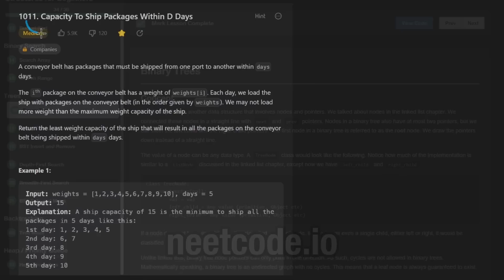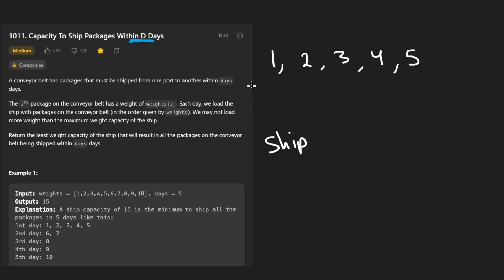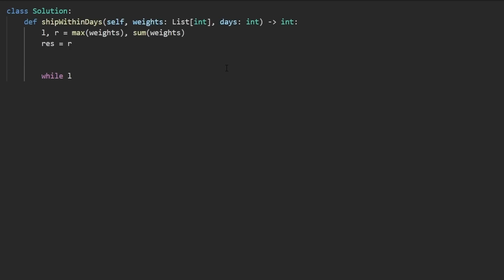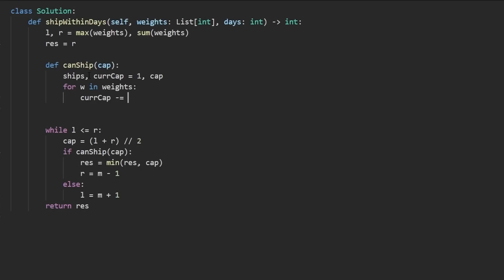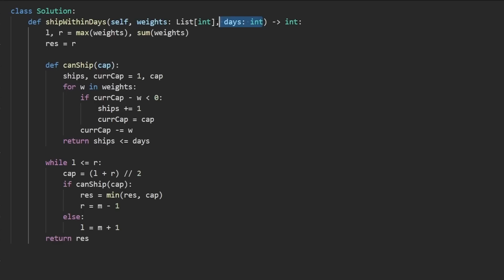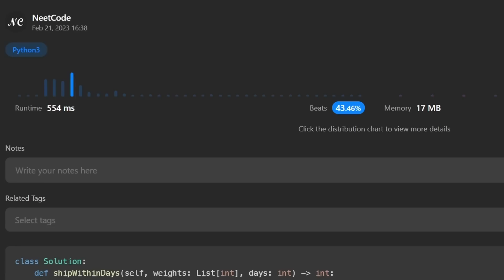Capacity to Ship Packages - Leetcode 1011 - Python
0:00 - Read the problem
1:15 - Drawing Explanation
8:10 - Coding Explanation

leetcode 1011